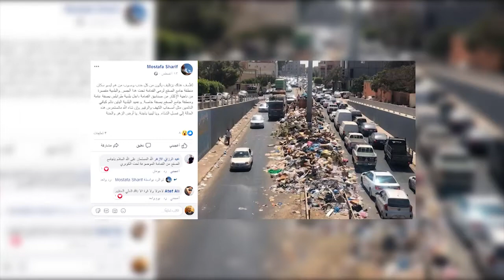جسر جامع الصقع ..عنوان للتعاون بين المواطن والدولة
تقرير | سليمان الفرجاني
قراءة | حسن خليل